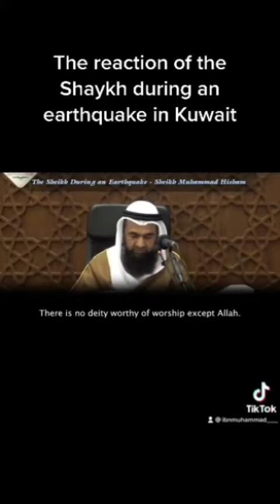Earthquake happens in Kuwait while a shaykh is giving a lesson. Look at his reaction